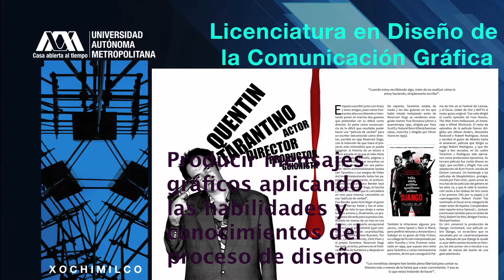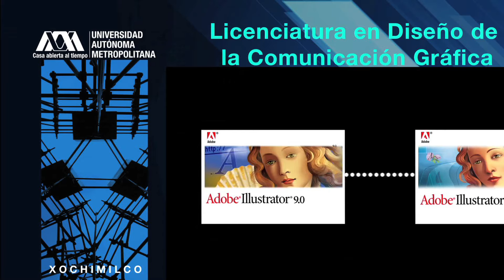Licenciatura en Diseño de la Comunicación Gráfica - UAM Xochimilco